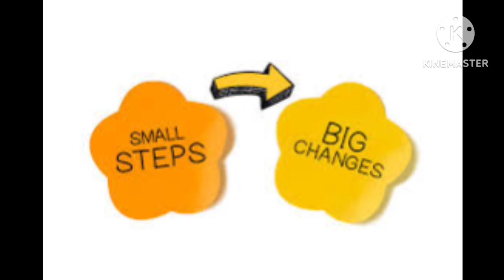Subtle Ways to Improve Communication Skills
Hello friends, here are few tips to improve your Communication skills !!!.. Thankyou!